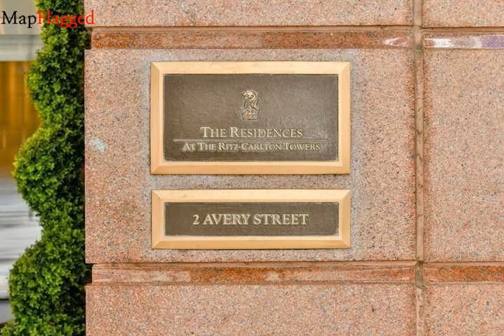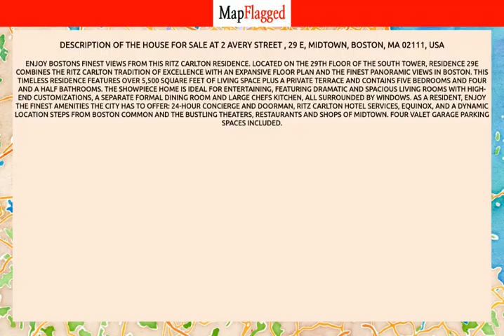MA,US | Buy house at 2 Avery Street, 29 E, Boston, USA | MapFlagged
📚 Video Chapters:
0:00 Property Introduction
0:10 Property Price
2:15 Property Address
2:25 Property Description
2:30 Property Key Places
2:35 Subscribe to MapFlagged!

📣 Following is the detail of house for sale at 2 Avery Street , 29 E, Midtown, Boston, MA 02111, USA:

5 Bedroom
4 Bathroom
5,555 Sq Ft.
$10,400,000

Enjoy Bostons finest views from this Ritz Carlton Residence. Located on the 29th floor of the South Tower, Residence 29E combines the Ritz Carlton tradition of excellence with an expansive floor plan and the finest panoramic views in Boston. This timeless residence features over 5,500 square feet of living space plus a private terrace and contains five bedrooms and four and a half bathrooms. The showpiece home is ideal for entertaining, featuring dramatic and spacious living rooms with high-end customizations, a separate formal dining room and large chefs kitchen, all surrounded by windows. As a resident, enjoy the finest amenities the city has to offer: 24-hour concierge and doorman, Ritz Carlton Hotel Services, Equinox, and a dynamic location steps from Boston Common and the bustling theaters, restaurants and shops of Midtown. Four valet garage parking spaces included.

🏥 Nearest Hospitals to this Property:
Brigham and Women's Faulkner Hospital
Bournewood Hospital

✒️ Nearest Schools to this Property:
The Mosaic School
Park Street Kids
Mary E Curley Middle School
Aibl
Beacon Academy

🍕 Nearest Restaurants to this Property:
Blue Frog Bakery
Fomu
Ten Tables
100% Delicias Express
Cafe Beirut

🚃 Nearest Train Stations to this Property:
Train Stop
MBTA Station
Four Corners/Geneva
MBTA-Forest Hills
MBTA-Ruggles

🏬 Nearest Shopping Malls to this Property:
Washington Park Mall
Jamaica Plain Brewery Complex
Coolidge Corner Arcade
Streetcar
Landmark Center

🌼 Nearest Parks to this Property:
Johnson Park I
Johnson Playground
Beecher Street Play Area
Brewer/Burroughs Tot Lot
Flaherty Playground

🎥 Nearest Movie Theaters to this Property:
Studiotv
Coolidge Corner Theatre
Regal Cinemas
Fenway Park- Stadium
Beacon Cinema Group

☕ Nearest Cafes to this Property:
Evergreen Eatery
Tokava Coffee
Caffe Nero
JP Licks Homemade Ice Cream Cafe
City Feed and Supply

🏢 Nearest Stores to this Property:
Blue Diamond Fence
Caramelo Clothing
Stained Glass Works
Jameson & Thompson Fine Art Services
Outdoor Landscape Lighting of Boston

➕ Nearest Doctors to this Property:
Berger, Herbert
Martha Eliot Health Center
Boston VA Research Institute
Jose Ruano
Eric J Woodard MD